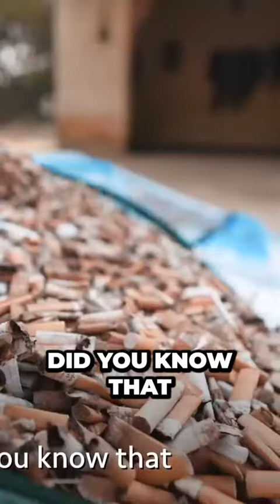Uncovering the Shocking Truth About Cigarette Butts You Won't Believe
The video strongly pulls the viewer in with its intriguing hook about repurposing cigarette butts into pillows and earrings. It offers unique and informative content which adds value to the viewer. There are no apparent flaws in the video's engaging and complete structure.